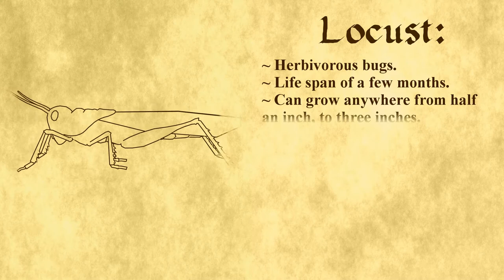Sample Locust Fact Sheet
The fact sheet from our upcoming film project, The Life of Christ. We've noticed a few problems with the animation, mainly that it's too long for the audio, our bad, we'll adjust the animation for the final project, but it doesn't lead to any sync issues, so this is basically what you'll be seeing in the end.